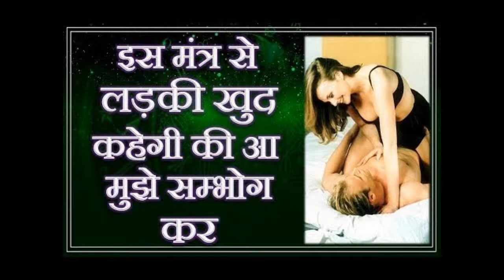|| सम्भोग मंत्र || - स्त्री से सम्भोग करने के लिए चमत्कारी मंत्र | MANTRA FOR SAMBHOG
आयत -:
अलौ इन्नी कल्किया ईलैलिया कितबुन
इन्न उन्नुह मिन्न सुलैमाना मिन्न हुन्न